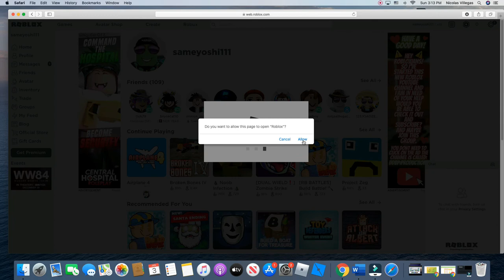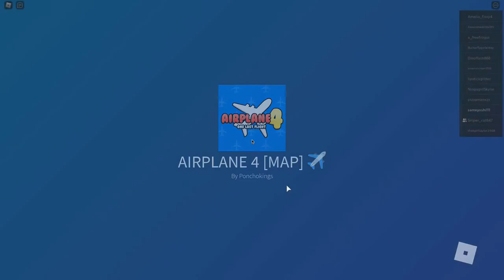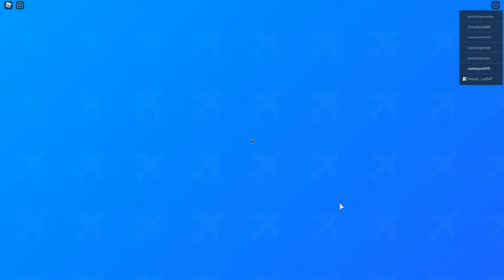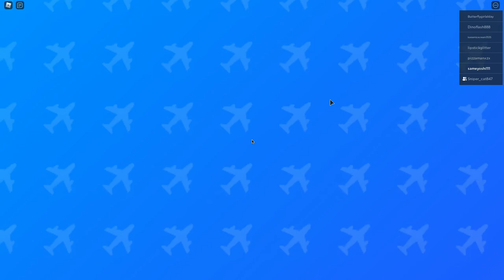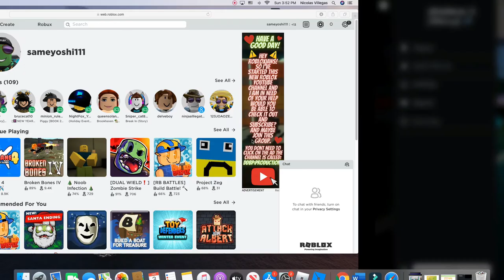One last Flight